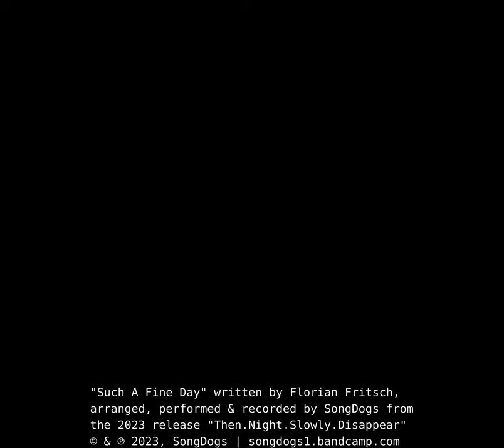SongDogs - Such A Fine Day (Official Audio)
We did it again. The new SongDogs album will be released on April 22, 2023.

Cork that bottle. Pour yourself some luck. And dive deep into these sad yet happy songs, quite yet louder tunes. Let's celebrate the leaving & the arrivals, the anger & the love, the streets we roam & the lands we travel, the empathy we feel & the solidarity we give.

Then. Night. Slowly. Disappear.

Marc Beyer bass, vocals
Chani Devers drums, washboard, vocals
Sandra Grosser guitars, vocals, banjo
Florian Fritsch guitars, vocals, mandolin

grab your copy on bandcamp

SAD SONGS SAVE LIVES!